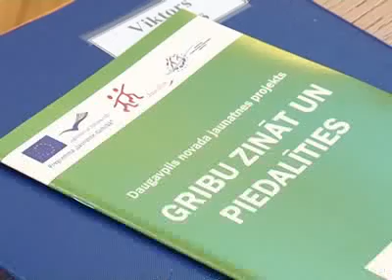Стратегия молодёжной политики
Депутаты Краевой Думы окончательно утвердили стратегию молодёжной политики своего региона на ближайшие 6 лет, а также одобрили проект финансового поощрения подрастающего поколения. Тему продолжит Владимир Христов.